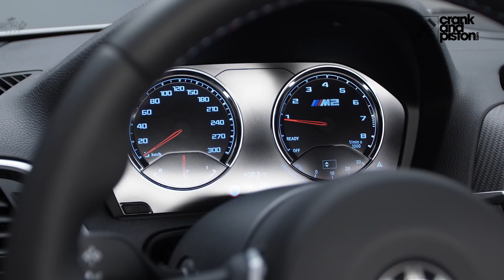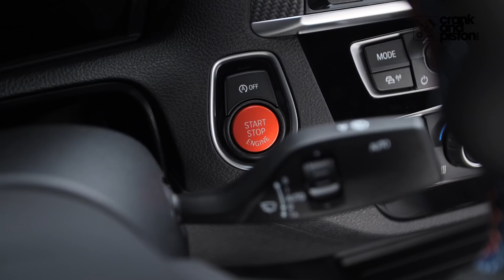Test Drive with the BMW M2 Competition - تجربة قيادة البي ام دبليو ام ٢ كومبيتيشن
We had the chance to tackle Spain's Ascari Circuit with the brand new BMW M2 Competition and we're IN LOVE with the S55 engine. Our own Abdulla takes us around the car and shows us what's new.